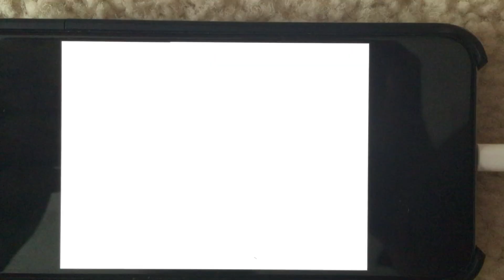A Fight to the Death Between Makoto Mizuhara and Katsuhiko Jinnai?